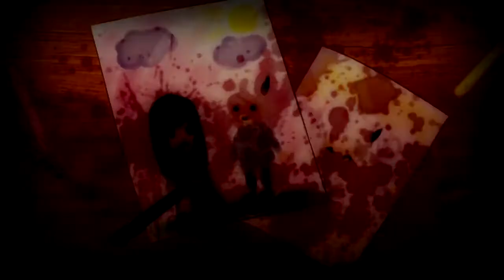Cradles GLMV OC's backstory blood warning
i actually don't feel proud of this , i'm too focus on the art so the tweening look suck :( bruh , i won't make any video like this ever again , took me almost 2 month